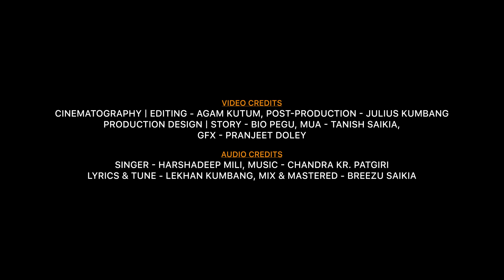KÉMO LAMTÉDO | Official Video | Lekhan Kumbang | Yalik Takuk | Harshadeep Mili | 2022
◾ Produced by
DR. DAMBARU DHAR MIlI
◾ Featuring -
LEKHAN KUMBANG & YALIK TAKUK

◾ Directed by AGAM KUTUM
◾ Production Design | Story - BIO PEGU

◾ Casting :
Keshab Taye, James Libang, Nyayo Tao (Yapi), Mira Panging,
Dhoniram Panging, Misiyoyi Jamoh, Pradip Mili, Junali Panging,  Ruyum pao,
Jaan Payeng, Opul Ngate, Po:lo Ngate, Jyotishna pegu, Hendrik Doley,
Chameli pegu, Seuji pegu, Onita Pangging chintey.

◾ VIDEO CREDITS :

◾ Cinematography | Editing - Agam Kutum
◾ Post-Production - Julius Kumbang
◾ MUA - Tanish Saikia,
◾ GFX - Pranjeet Doley

🎵 AUDIO CREDITS :

🎵 Singer - Harshadeep Mili
🎵 Lyrics & Tune - Lekhan Kumbang
🎵 mix & mastered - breezu saikia

◾ Special Thanks to :

Dr. Khagen Doley
, Sumittra Doley, Juwel pegu,
Debojit, Bami Tao, Keshab Gogoi,
Monideep pegu, Migang Bhuban, Komto Tao (Ajit),
Yumkar Tao, Keni Tao, Goyu Tao, Binita Tao